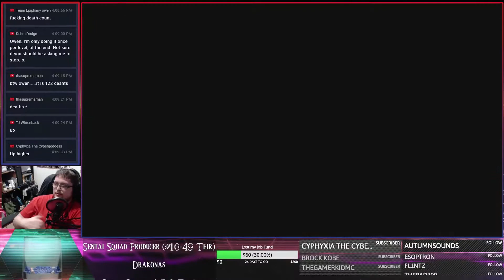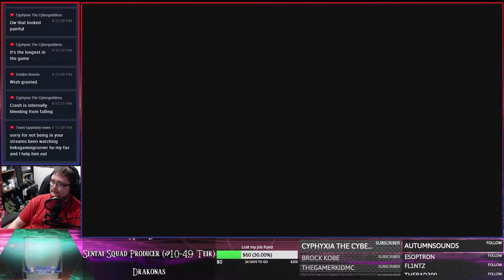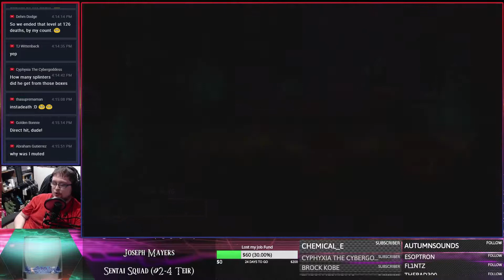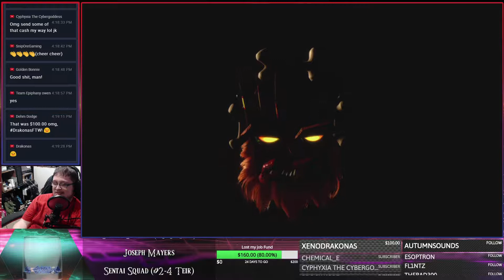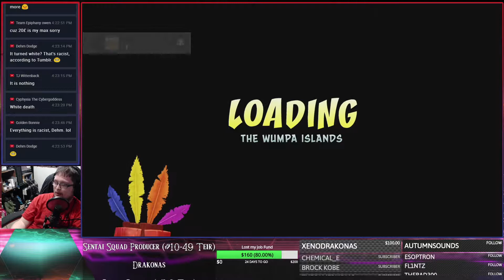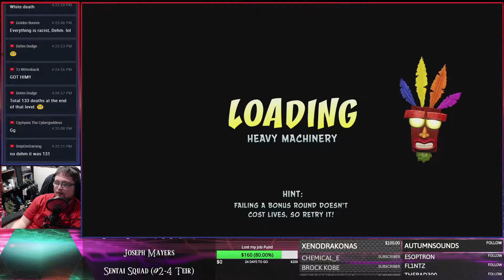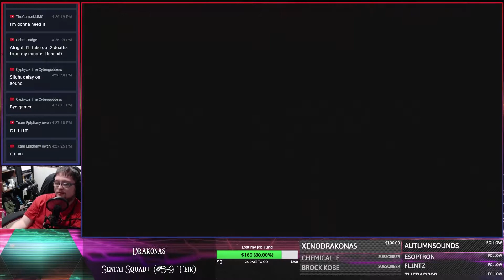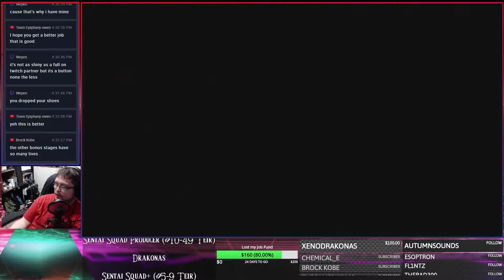SB Plays Crash Bandicoot Trilogy | Ep 6 | Murder a Bandicoot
My childhood has been reborn! 3 Games that I played a lot, 2 and 3 more than 1, are now remade in glorious 1080p, HD goodness! The music, sound, graphics, and gameplay are all here and better than ever. Well, except for the jumping, something feels off there, but still! Come with me as I re-explore my childhood nostalgia with Crash Bandicoot The N. Sane Trilogy!

Please whitelist my YouTube and Twitch accounts, or temporarily disable AdBlock while you watch my content, as it severely helps.

If you didn't, thumbs it down. Donation and support options are below.

PSN: SentaiBlue
Nintendo/Miiverse: Sentai
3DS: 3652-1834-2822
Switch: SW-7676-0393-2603